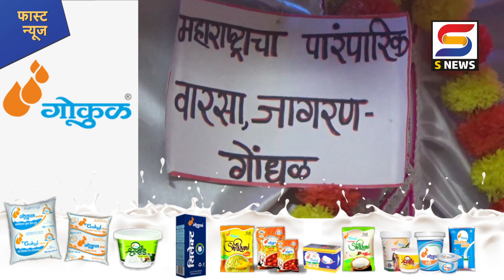FAST NEWS | फास्ट न्यूज दि. १६-०९-२०२१